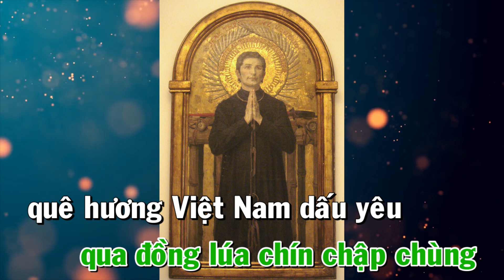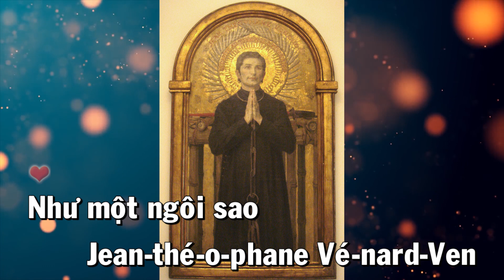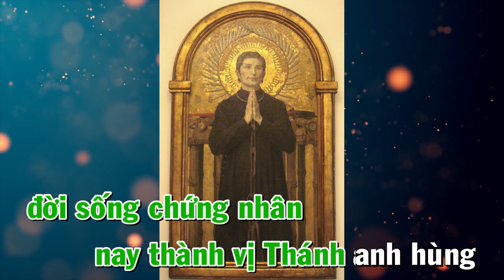Thánh Jean Theophane Venard Ven ( Kính Ngày 02-02 )